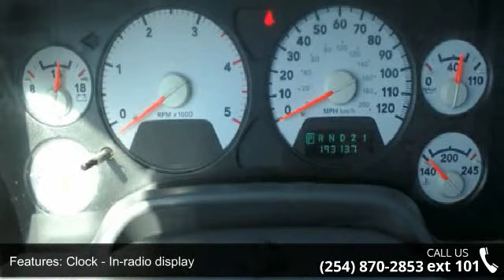2006 Dodge Ram 3500 SLT - Benny Boyd Copperas Cove - Copp...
This 2006 Ram 3500 is priced in reference to NADA Values and is ready to sell. Contact the Internet Manager to capture more information on this Ram 3500. Stop by and become part of the Benny Boyd Family. Call Today!!